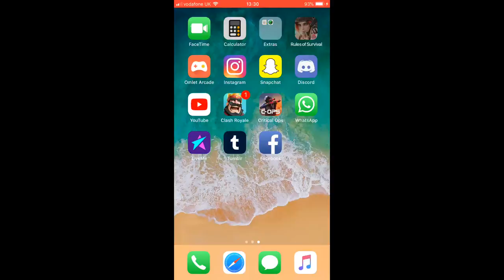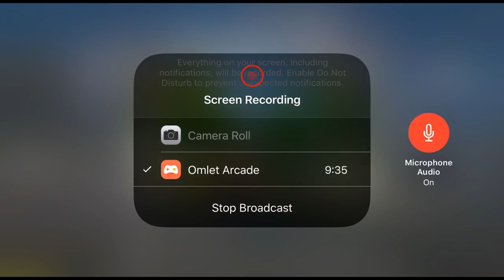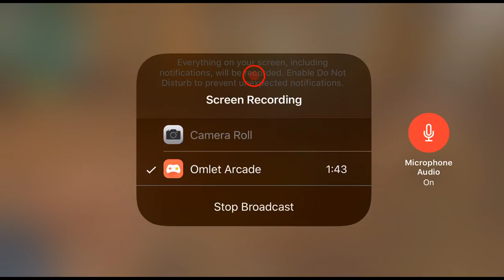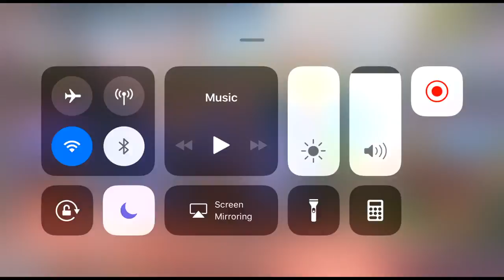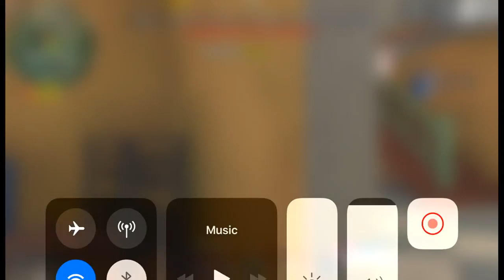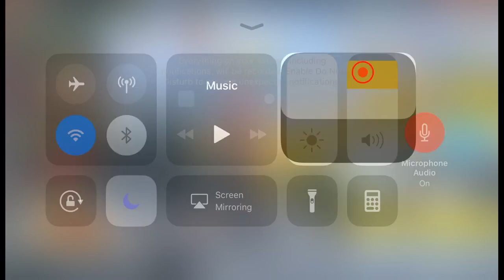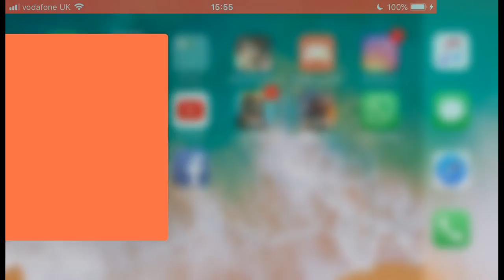Primal Seth | Viewer Games Soon!